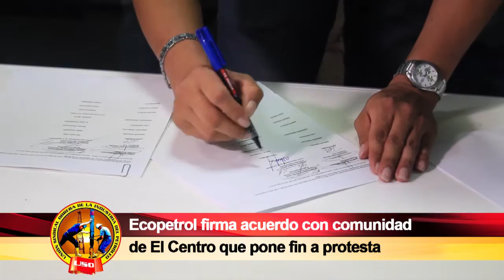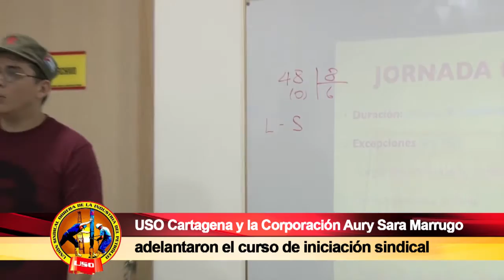SEMANARIO OBRERO MAYO 28 DE 2017